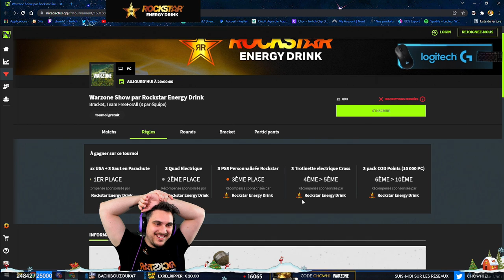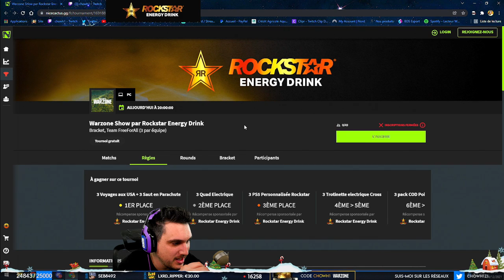TOURNOI WARZONE SHOW PAR ROCKSTAR ENERGY 🥤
Un grand merci à @RockstarEnergyUK pour ce Warzone Show de folie  ! Ce fut intense et vraiment kiffant pour une grande première, merci aussi à mes coéquipiers NobuSpartan et Nianfo.